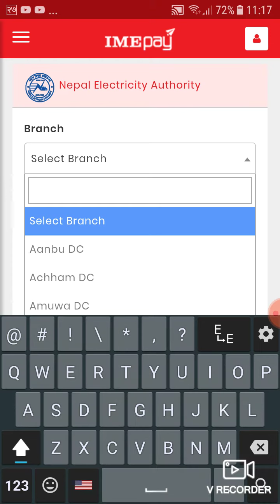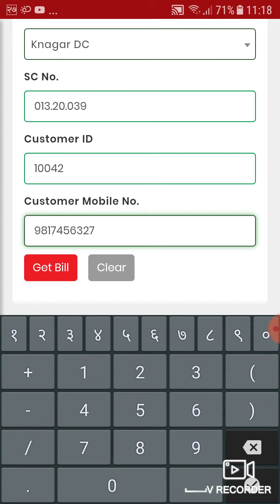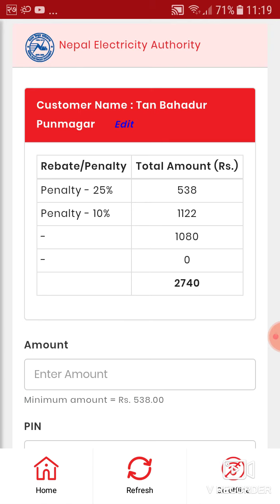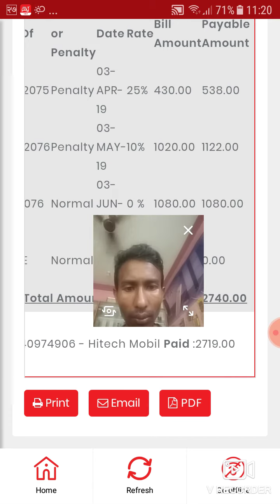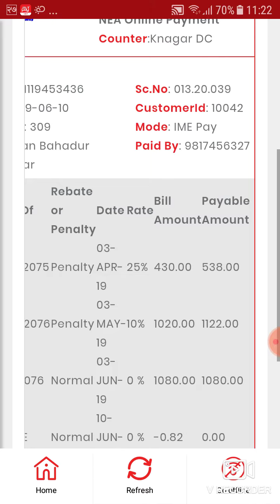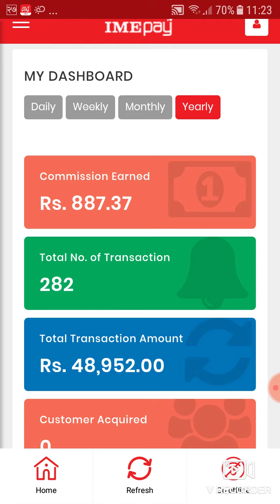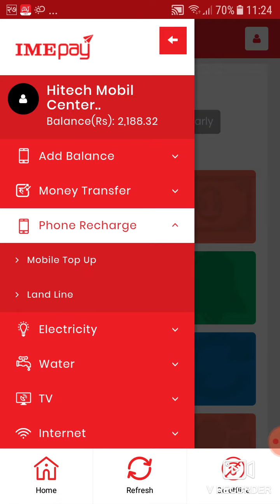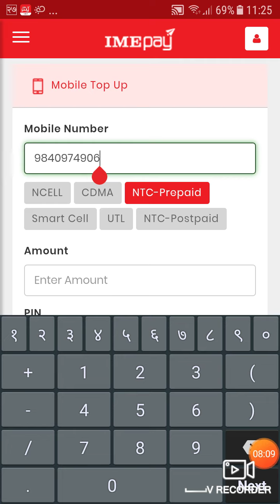Today ime pay from electricity bill pay highest pay my first costomer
आज बिजुली बिल सबै  भनदा धेरै  पहिलोपल्ट मेरो ime pay बाट